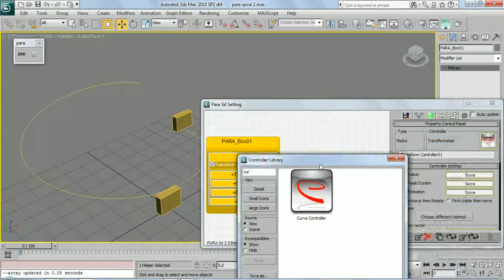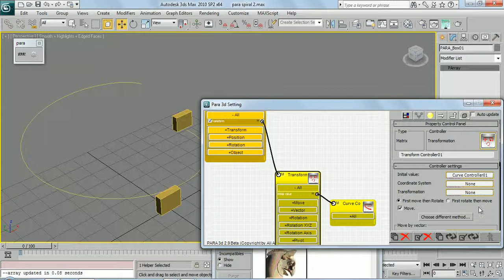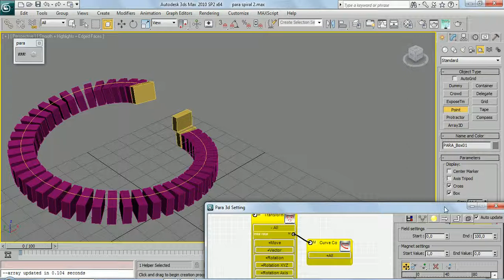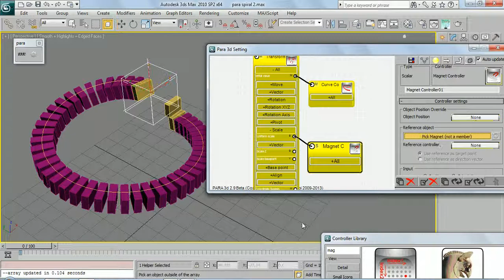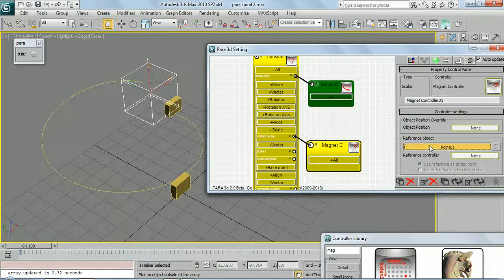PARA29 no Animate button to Transform Controller